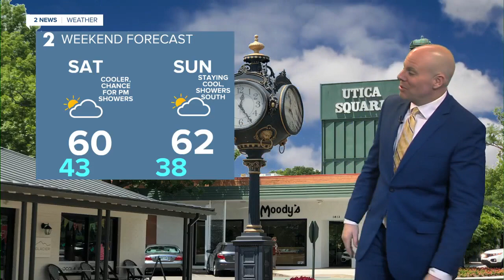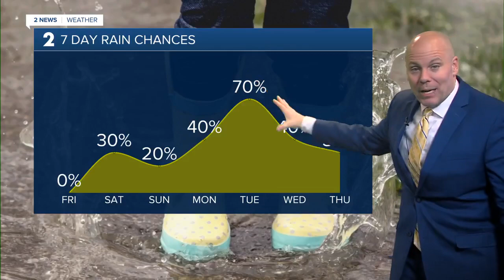A fine Friday to finish the week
Friday will turn into a nice one with a mix of sun and clouds and highs in the upper 60s to low 70s. Outdoor plans are a go! Grab a jacket tonight with temps falling into the 50s late tonight and eventually well into the 40s for Saturday morning.